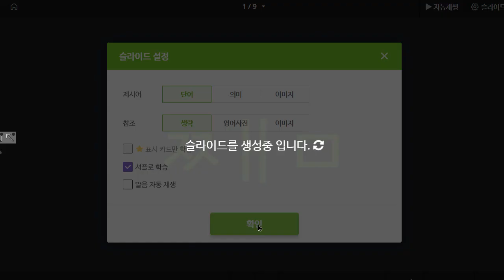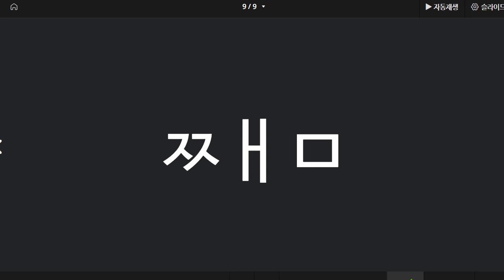이지현 2022 05 20 파닉스 성취도 90